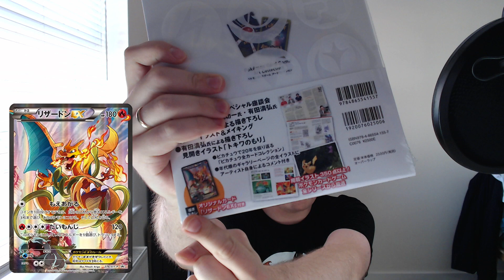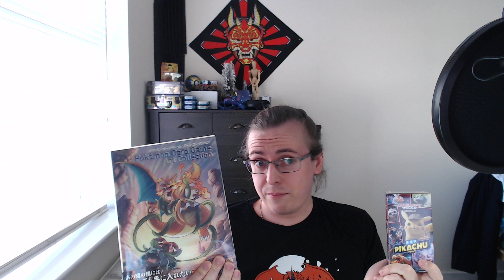POKEMON GIVEAWAY - Road to 500/1000 Subscribers - Win These Great Prizes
At the very beginning let me thank you so much for your support!

To enter all you have to do is:
2 - like this video
3 - leave a comment under this video with information about your favorite Pokemon! [comment only once - multiple comments will not be included]

When I reach 500 subscribers till the end of August 2019 I will draw "Detective Pikachu Japanese Booster Box"
When I reach 1000 subscribers till the end of August 2019 I will draw extra prize "Pokemon Game Art Collection Book with Charizard Promo card [276/XY-P]"

One lucky winner can get a chance to win both prizes. Or two winners who will get them separately.
When two lucky winners will be chosen, I will make another draw, to choose who receives Artbook and who receives a booster box.

The lucky winner will be chosen on a live stream event.

Live stream event will be done on a 1st September 2019 and will be scheduled - so make sure you set notifications :)
Winner/'s will be announced on a live stream event.

No bots and inactive accounts please. Winner will be verified.

Good luck!

Thanks in advance!!! You're the best!!!

P.s
If you are looking to invite me on Switch, feel free to send me an invitation.

I hope you enjoyed my video. Please wait for more.

Don't forget to visit a few important links like my blog and social media for updates, reviews, news, giveaways, how to support channel and more:

[Support Me]
(Before you shop on Amazon, at no extra cost you can support me. Because in return I can receive a small % from your order!)
Wants to get something for me? Feel free to choose something from my wishlist.